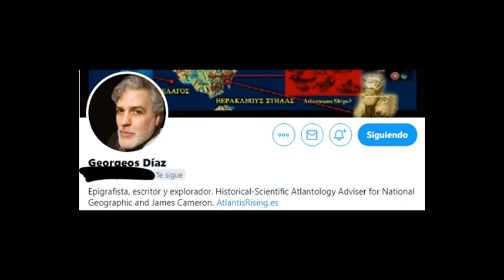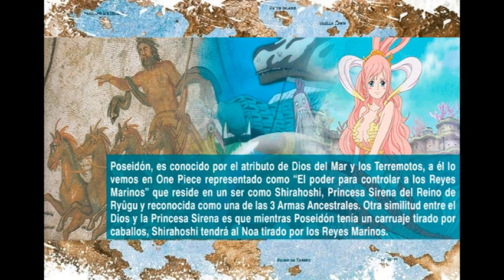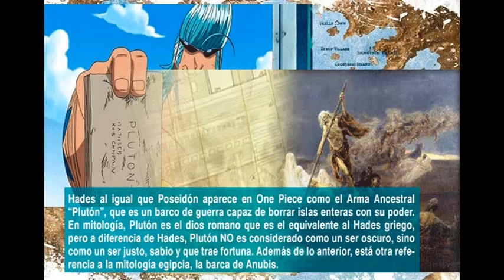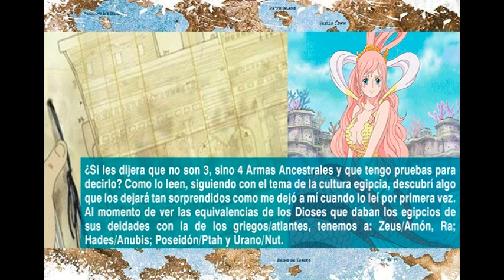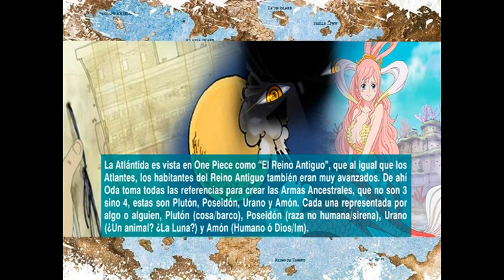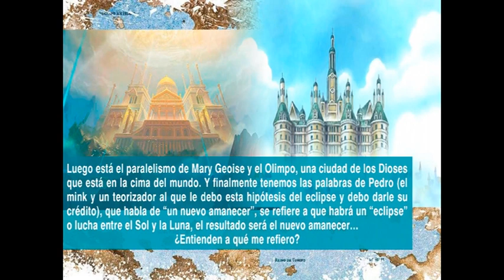Inspiración de IM | ¿4 Armas Ancestrales? | ONE PIECE TEORÍA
Análisis e investigación sobre las posibles inspiraciones que tuvo Oda para crear al personaje de Im y una teoría de su papel en el mundo de One Piece.

WhatsApp para que soliciten estar en las tertulias/directos
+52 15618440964